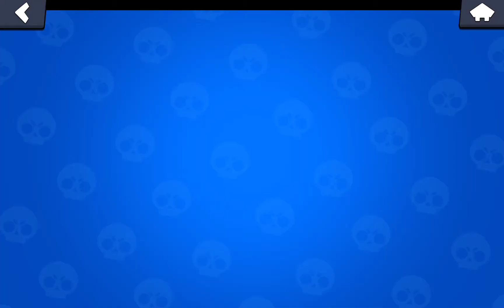my account reval